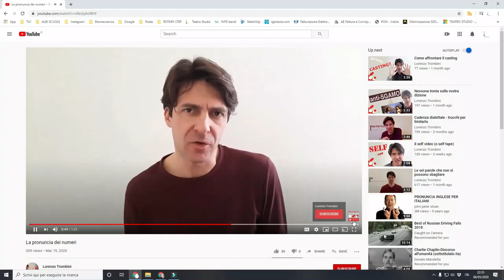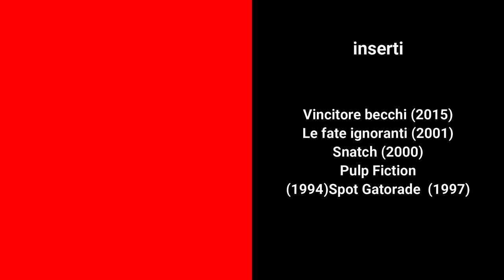Zucchero, perché, te... | dizione e pronuncia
E chiusa, cadenza dialettale. Il povero allevatore "vincitore becchi" non avrebbe mai immaginato di diventare un meme. Invece a volte siamo vittime del nostro accento, della nostra pronuncia, della nostra dizione.

Qui puoi facilmente imparare le regole  per imparare a limitarti. Inoltre oggi si va avanti, come da vostre richieste, con la Z sorda e la Z sonora.

I soliti inserti da film: Snatch, Pulp Fiction e tante altre cosette per imparare la dizione con il sorriso sulle labbra.

Ogni giovedì alle 15.00 un video sulla corretta pronuncia di un sacco di parole: regole, esempi, le vostre domande, estratti di film e spettacoli rendono ogni pillola leggera e senza controindicazioni.

Pillole di dizione è un progetto realizzato grazie al programma LaCulturaOltreLaCrisi @ValleCamonicaCultura

0:00 intro puntata
0:50 vincitore becchi
1:20 monosillabi
2:06 polisillabi tronchi ed eccezioni
3:13 preposizioni
3:58 pronomi
4:25 frasi di esempio (con raddoppiamento fonosintattico)
4:55 z sorda z sonora
5:18 affricate alveolari
6:45 risposte alle domande: secchi, raddoppiamento fonosintattico
8:15 le vostre frasi
8:44 riepilogo
9:35 bloopers e crediti